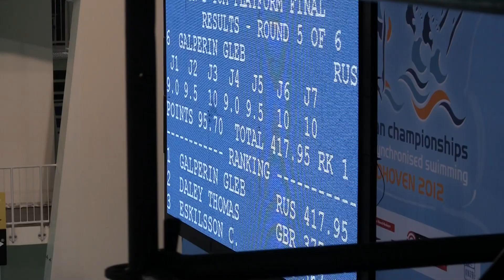Gleb Galperin 307C - European Championships 2012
Gleb Galperin RUS performing 307c in the final of Men's Platform in the European Championships 2012 in Eindhoven.